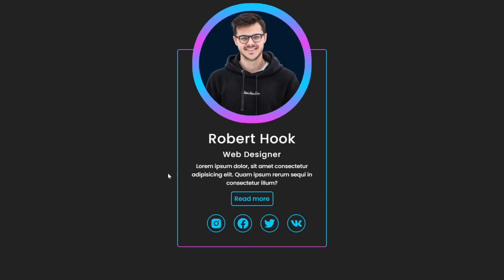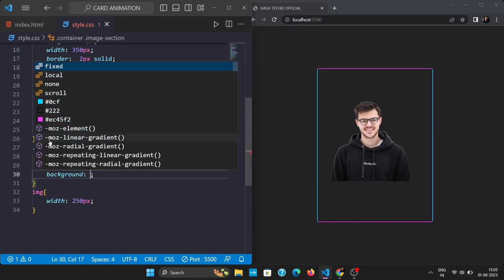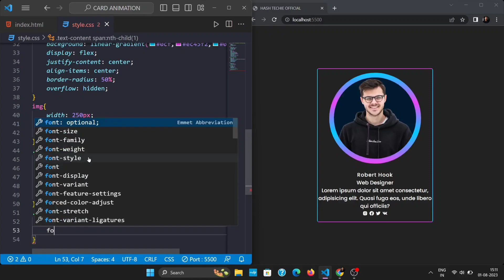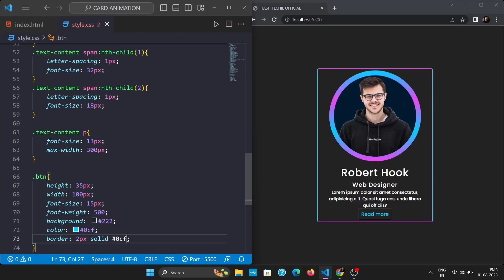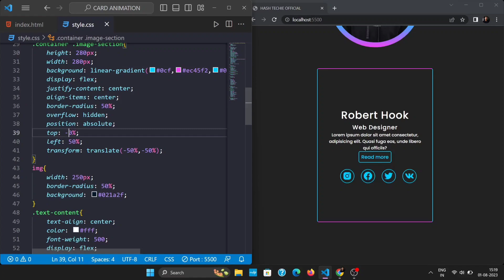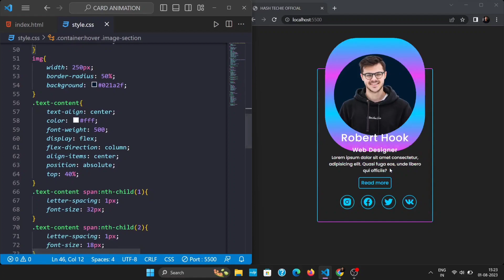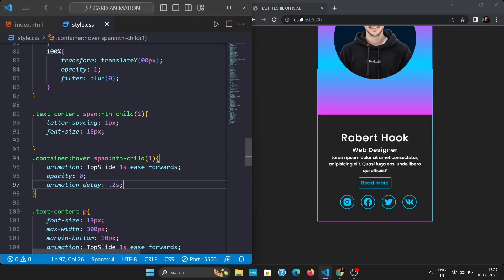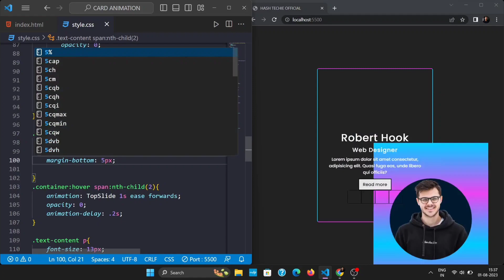Animated Profile Card Design using HTML & CSS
Hello Guys , Hope you are well.

In this video,We will learn to make a Profile Card Animation.
We will use CSS to make it more attrative.Please watch the video carefully.
Please show me some support